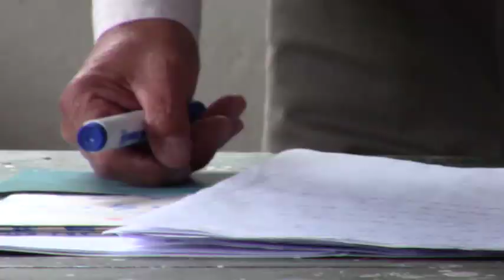En Cooperativa Léntag reclaman obras del presupuesto participativo.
El presidente de la comunidad Cooperativa Léntag señor Manuel Parra, asegura que las obras planificadas para su ejecución el 2018 con el presupuesto participativo aun no se cumple ninguna a pesar estar ya cumplidas las dos terceras partes del año.